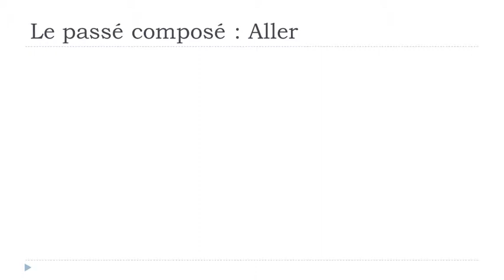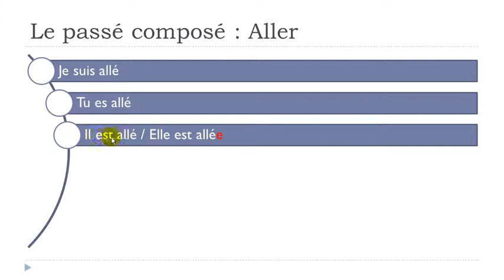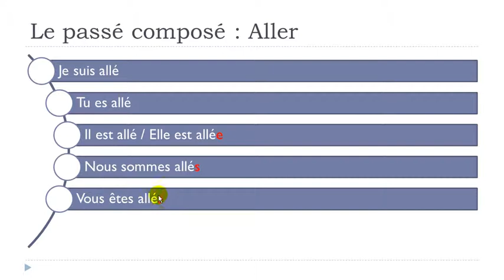Learn French with Vincent # Unit 5 # Lesson I = The compound past tense To go